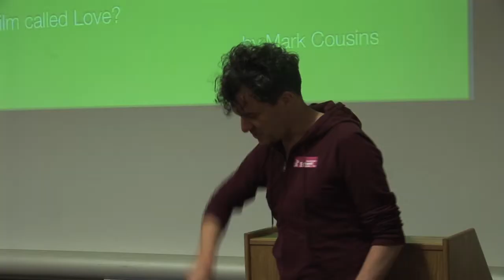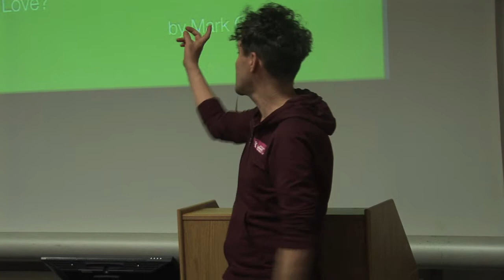Mark Cousins | Masterclass | Part 1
Part 1 - Holding the shot & simply looking

"Everyday life is interesting and any human being is interesting, if you look carefully enough you might see something."

Mark Cousins an Irish director and occasional presenter/critic on film. He is a native of Ulster. He interviewed famous filmmakers such as David Lynch, Martin Scorsese and Roman Polanski in the TV series Scene by Scene. His 2011 film The Story of Film: An Odyssey was broadcast as 15 one-hour television episodes on More4 and later featured at the 2011 Toronto International Film Festival.

One of Mark's recent feature documentaries What Is This Film Called Love? (2012) Together with Sergei Eisenstein, his imaginary companion on a walking tour of Mexico City, Mark contemplates historical change, shot composition, and his own identity. After the mammoth effort of The Story of Film: An Odyssey, Cousins felt the need to make a very different kind of film:

What is this film called Love?

"It's an ad lib. It was made on three days off, as a response to the six years of making 'The Story of Film', for fun, to do something emotional and a bit sad. Its main subject is walking and being alone!" (Mark Cousins)

Since What is this film called Love? Mark has completed two more essay films, A Story of Children and Film (2013) & Here be Dragons (2013).